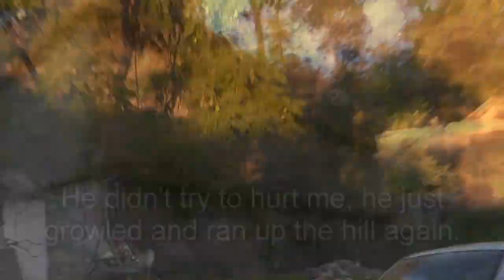Mountain rescue of an abandoned injured Pit Bull - Please Share.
If you are blocked from watching this video, please see it

Wallace